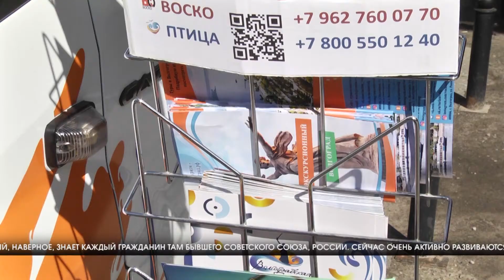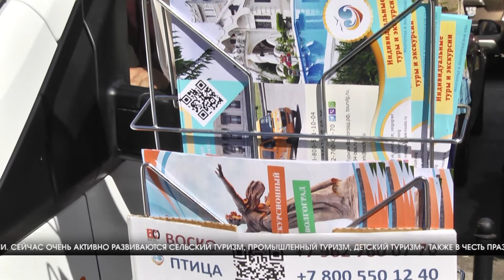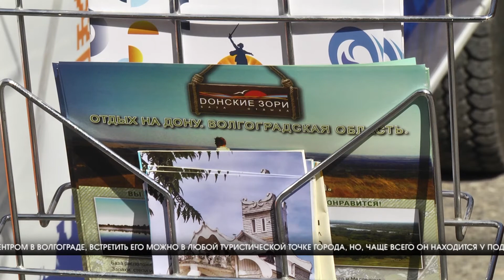В Волгограде презентовали новый туристический маршрут